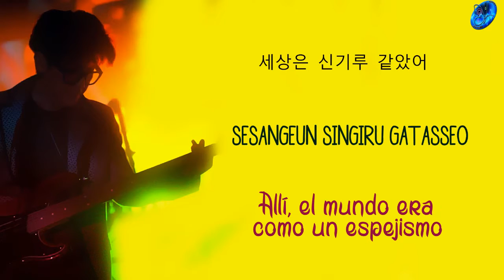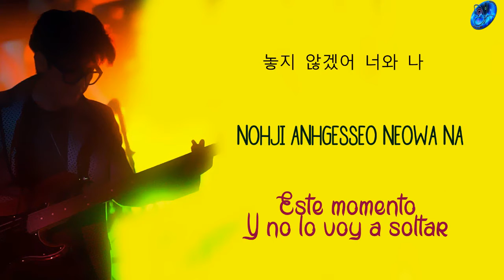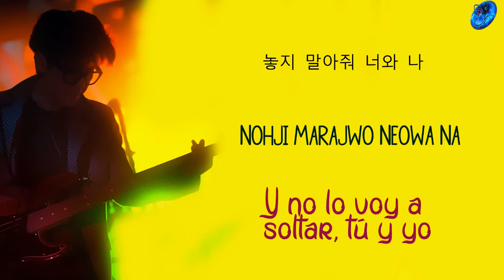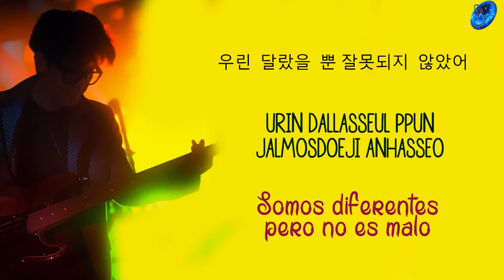NELL - Dream Catcher [Sub. Español + Han + Rom]